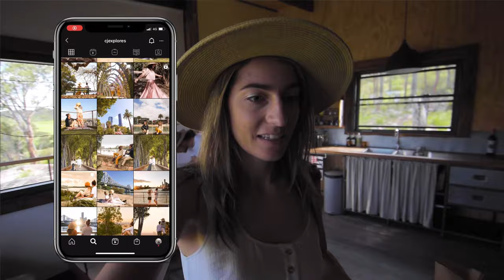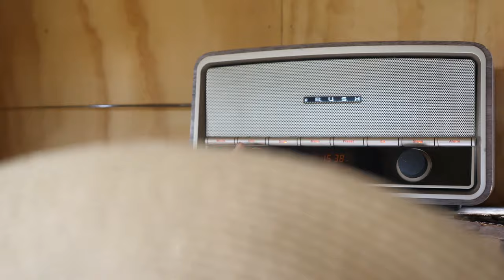Off-Grid Eco Cabin in Australia! Full Airbnb Tour | Christmas in Australia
We spent our Christmas in Australia staying at The Buttershed, an incredible off-grid eco Cabin. Located near Girraween National Park and only 10 minutes from Stanthorpe, Queensland this cabin is an eco-lovers dream. Solar power, rain water, compostable toilet system, no wifi, upcycled furniture - it has it all!

For those interested the Airbnb is called The ButterShed and you can book it